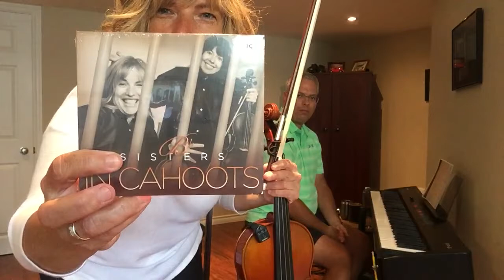Ross’ Reel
A tune the Bb Sisters recorded on their “In Cahoots “ CD. Learned from the Famille Billette.